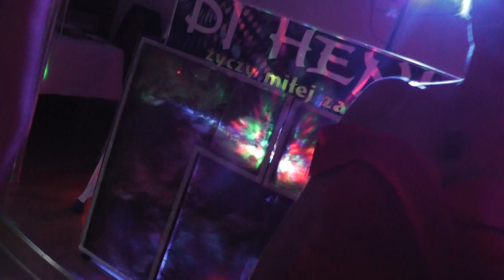Taniec Krasnoludka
wesele Patrycji i Tomka